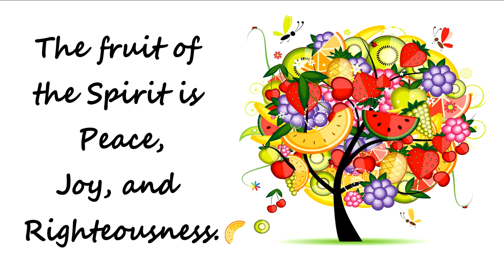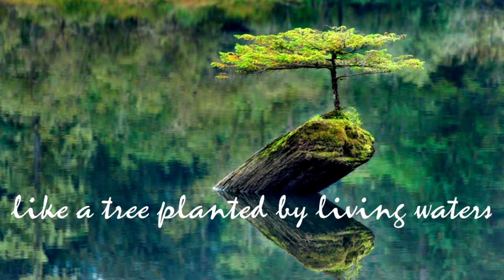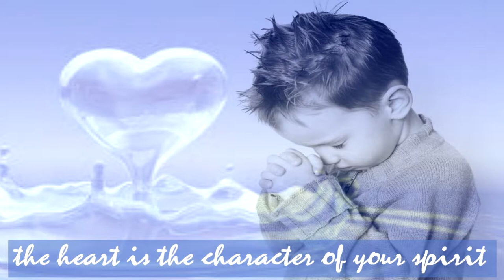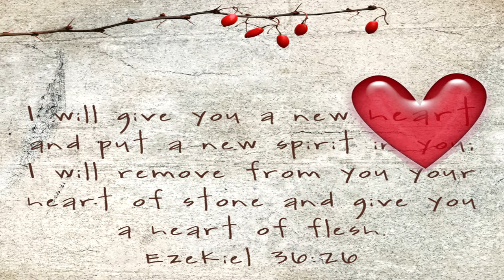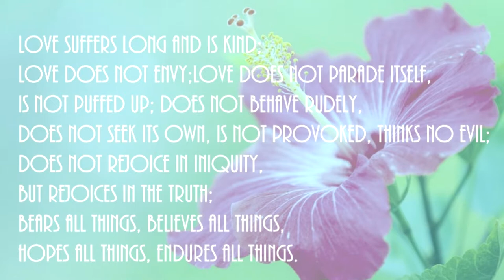Living Out of the Heart